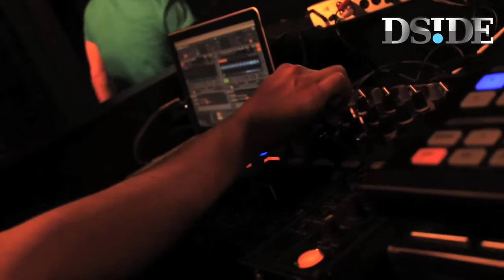VICTOR D cierre en inauguración DS!DE 2fbro 2013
imagenes del cierre de VICTOR D durante la inauguración de DS!DE en la Sala Gloss el pasado 2 de febrero de 2013. Fiesta que contó con Tania Vulcano como especial invitada.